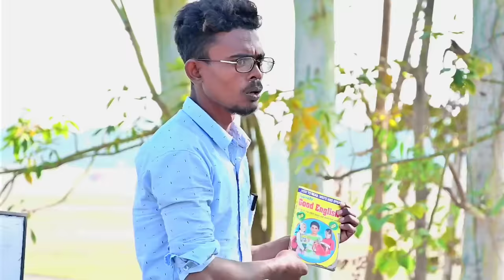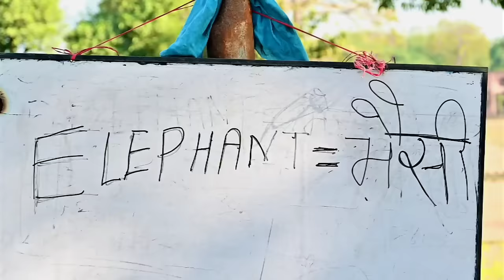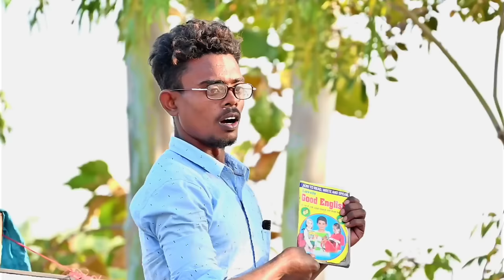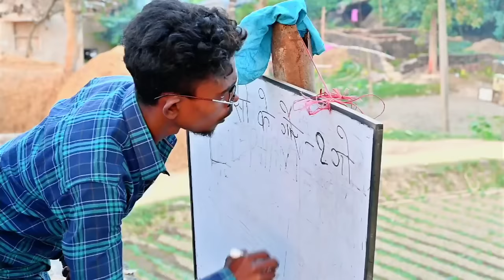video अनपढ़ मास्टर /new comedy video /bsp comedy1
Anpadh master /New comedy video /bsp comedy

artist:- Bajrangi , pappu prakat , Deepak dada , eanarjeet Aryan ,raja Raj , surender suri

camera mane:- suraj surya
editing by:- suraj surya

mani meraj deshi naya sal

          Aap es gmial par massage kare ham hata denge